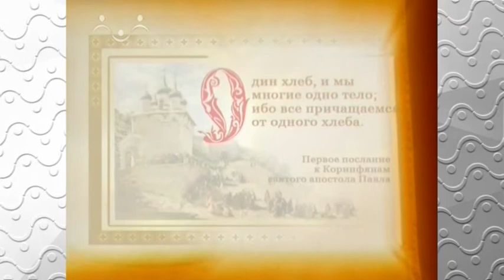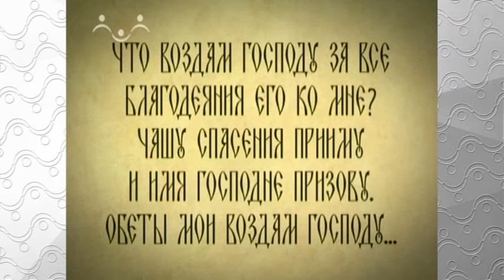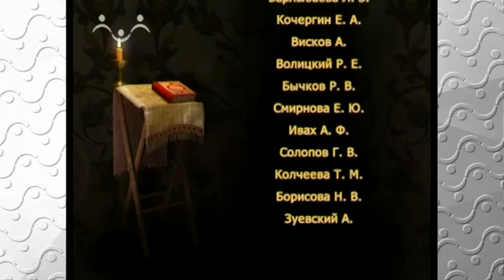Закон Божий. Таинство Евхаристии